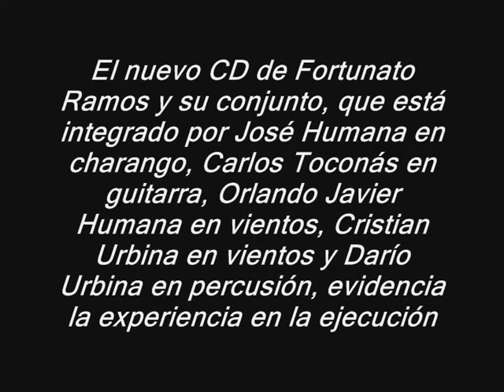UQUIA - DTO. DE HUMAHUACA-JUJUY MÁGICO!!! ZAMBA -DEL TIEMPO DI MAMA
UQUIA

DTO. DE HUMAHUACA-JUJUY

MÁGICO!!!

El próximo domingo, a las 21.00 en el teatro Mitre, el maestro Fortunato Ramos y su conjunto, presentarán el nuevo CD "Serenateando a los cerros de Humahuaca", como cierre de la temporada 2010 en el coliseo jujeño.
En la ocasión, Fortunato Ramos contará con las presencias especiales de Tomas Lipán, Mónica Pantoja y Micaela Chauque.

El nuevo CD de Fortunato Ramos y su conjunto, que está integrado por José Humana en charango, Carlos Toconás en guitarra, Orlando Javier Humana en vientos, Cristian Urbina en vientos y Darío Urbina en percusión, evidencia la experiencia en la ejecución de los temas, "en los que la pasión, el color y alegría, predisponen al hombre a vivir, sentir y querer la quebrada de Humahuaca", resalta el músico humahuaqueño.
Más de 40 años serenateando a los cerros de Aguilar, de Pirquitas del Zenta, de allí mismo surge un estilo impregnado del silbo de los pájaros en la cuesta de Hornos, de las risas de los changos en las escuelas rurales, de las angostas calles por donde bajan queneando los diablos del carnaval, son parte del estilo personal de Fortunato Ramos y su gente, quienes transmiten la alegría propia de esos hombres quebradeños trabajadores pero a la vez captores de la sonoridad que envuelve su paisaje.

Según destacó Ramos, "la Propuesta incluye los valores, de cada uno de los integrantes del grupo, donde el charango es melodía, las quenas silban el viento, la Micaela es una china que canta tonadas, la Mónica serenatea a Tumbaya la bella y Tomás como siempre es duro como sapo y guapo como toche".

Los temas:

Del tiempo y mama

 El minero canta Tomás Lipán